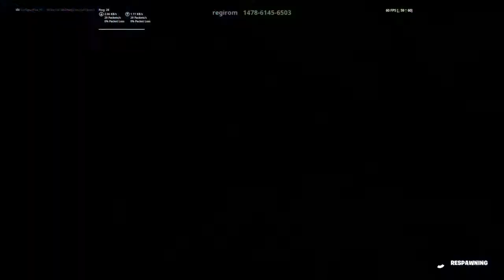Fortnite with Eric